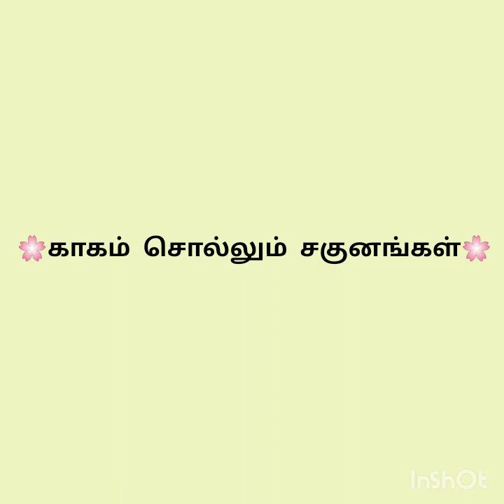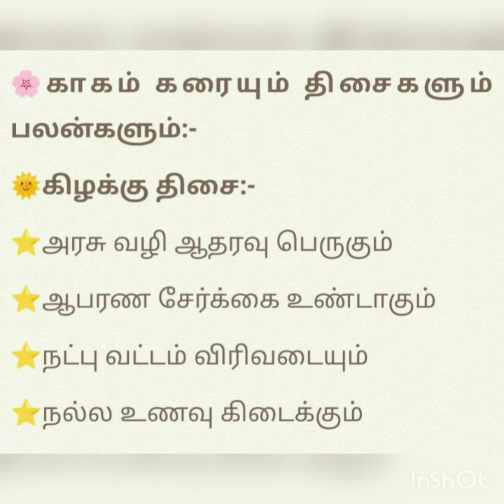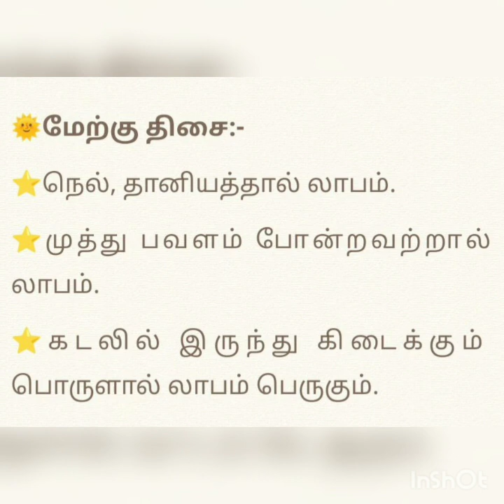காகம் சொல்லும் சகுனங்கள்